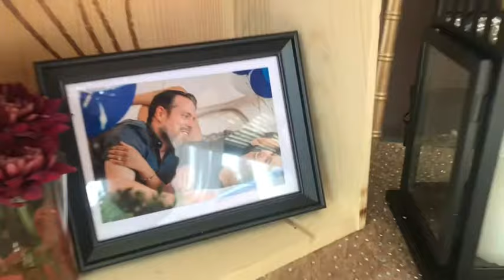Picture Slides for Idris & Shaqila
Beautiful Wedding for & Shaqila at Gurame Indonesian Seafood Restaurant on 21 Apr 18.
Get Entertained . Get Creative . Get Glamz